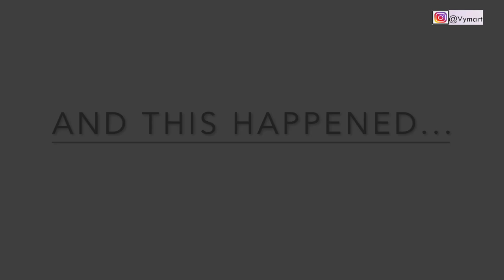I Tested POSITIVE twice to COVID 19 after FULL VACCINATION | VLOG | VYMART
The video is about when I Tested POSITIVE to COVID 19 after Full VACCINATION |  VYMART

Hey Guys,
Unfortunately, it's been such a week for me, and instead of acting that all was ok. I decided to come real with you on this week's vlog.
This is the 2nd time I’m testing positive to Covid -19.

The video is about when I Tested POSITIVE to COVID 19 and it's a VLOG |  VYMART